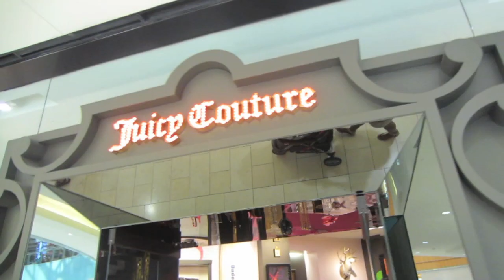Taco Diner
♡ Ways To Find Me And Much More Info ♡

..::Emmanuel's Instagram: emasko

Edited with iMovie10
Vlogging Camera

Car Seat we use
Stroller we use